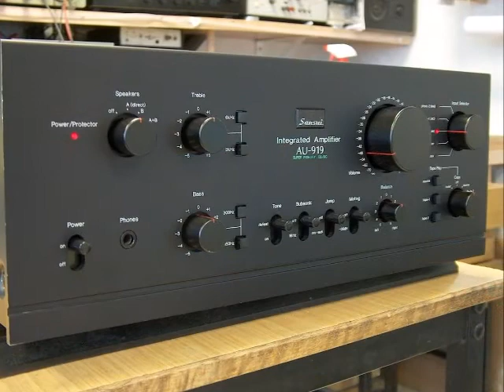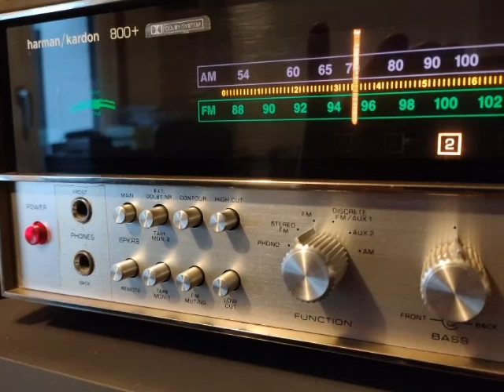In Love with You · Dana Winner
il più grande gruppo italiano dedicato alla discussione generale su Hi-Fi, High End, Audio Pro, Musica e tutto ciò che è pertinente all'ascolto della musica e alla sua riproduzione nel migliore modo possibile. Ci sarà da divertirsi!